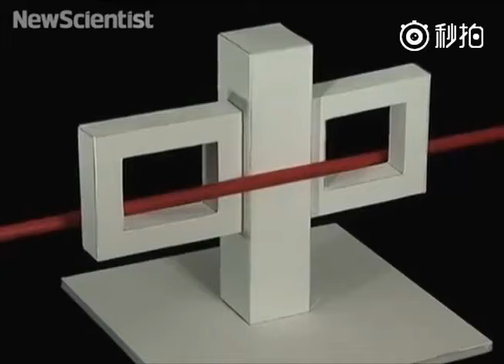一个非常棒的视频，不要被自己的眼睛欺骗了哆啦A梦吃惊~~